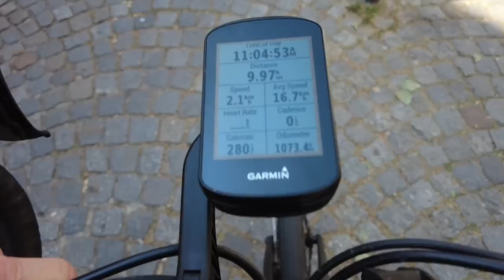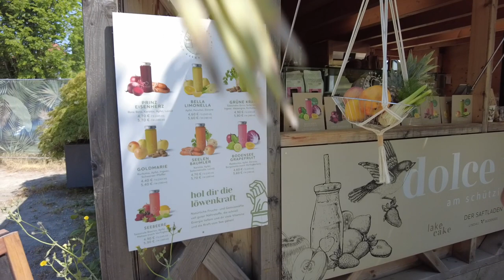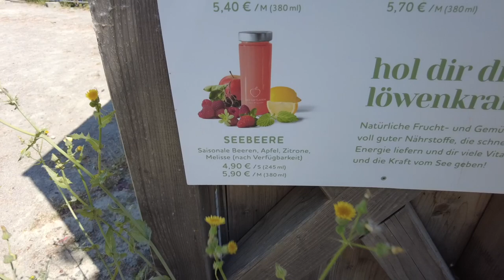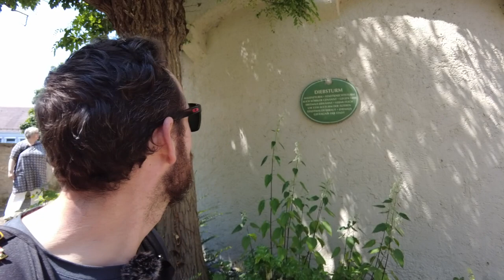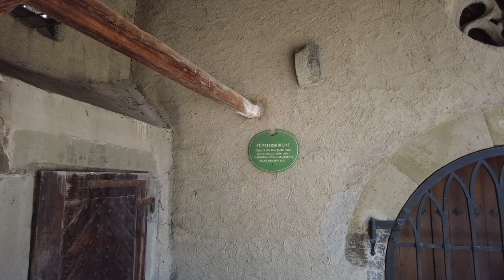What to See in Lindau, Germany 🇩🇪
Join us on a captivating journey to Lindau Island, a picturesque gem nestled in the heart of Lake Constance. This small but stunning island, located in southern Germany, boasts a rich tapestry of history, culture, and natural beauty.

In this video, we'll take you on a virtual tour of Lindau Island, showcasing its iconic landmarks and hidden treasures. Discover the majestic Lindau Lighthouse, a symbol of the town, offering breathtaking panoramic views of the lake and surrounding Alps. Explore the quaint streets lined with charming medieval buildings, each with its own story to tell. Immerse yourself in the vibrant atmosphere of the lively harbor, where colorful fishing boats bob in the crystal-clear waters.

Lindau Island also boasts an array of historical sites, including the impressive Mangturm tower and the grand Lindau Town Hall, displaying architectural marvels and intricate detailing. Stroll through the picturesque gardens and parks, taking in the fragrant blooms and serene vistas.

Experience the unique blend of German and Bavarian cultures through Lindau's local cuisine, traditional festivals, and warm hospitality. Indulge in delicious regional delicacies at cozy waterfront cafes or explore the bustling markets offering fresh produce and handmade crafts.

Whether you're a history buff, nature lover, or simply seeking a tranquil escape, Lindau Island has something to offer everyone. Join us as we unravel the secrets and beauty of this hidden paradise.

Don't miss the opportunity to embark on this virtual adventure to Lindau Island, where history, culture, and natural wonders converge.